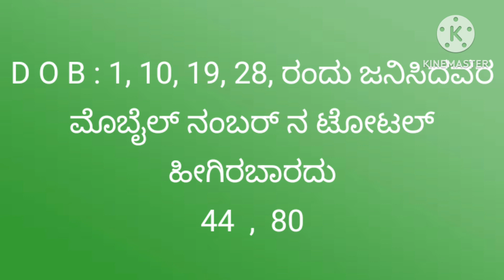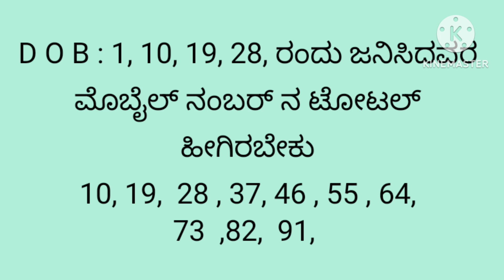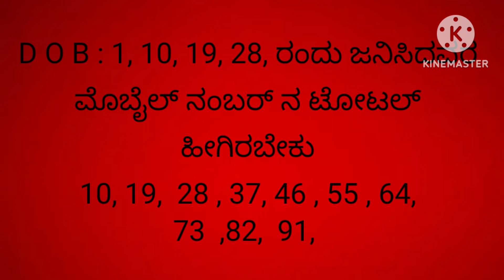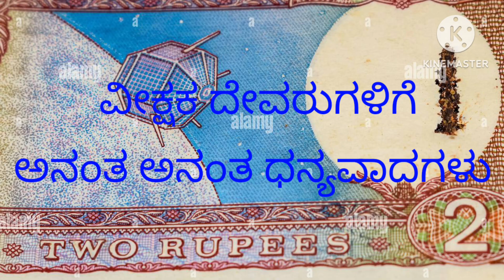D O B : 1, 10, 19, 28, ರಂದು ಜನಿಸಿದವರ ಮೊಬೈಲ್ ನಂಬರ್ ಹೇಗಿರಬೇಕು ?